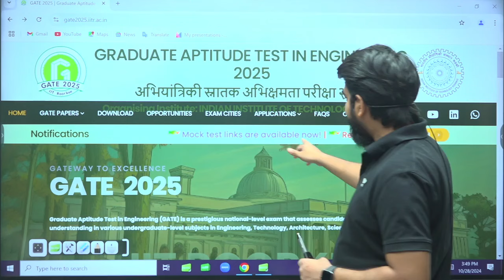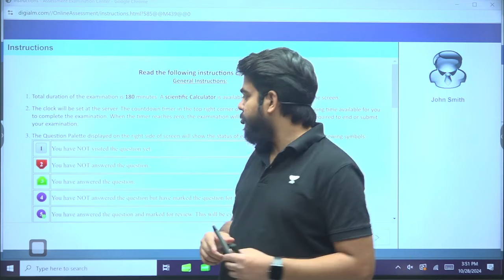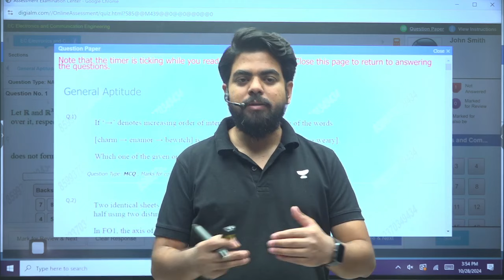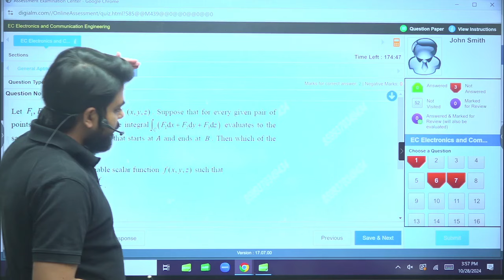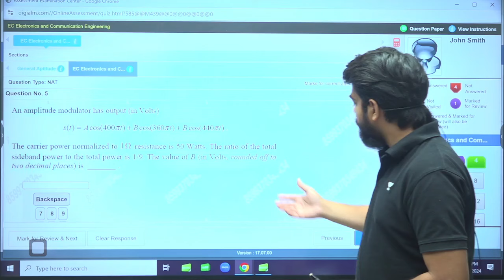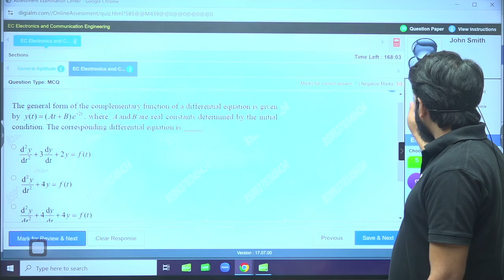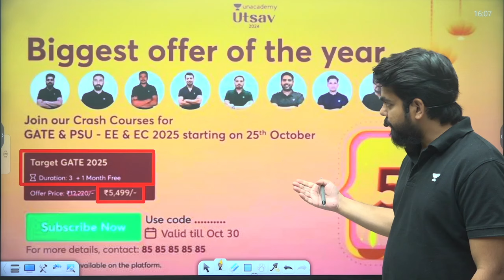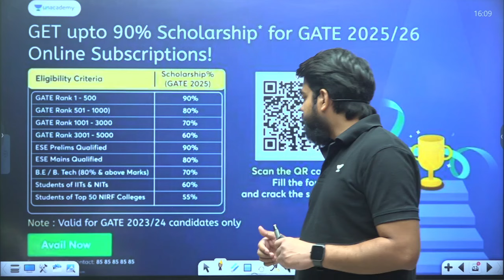How to Attempt GATE 2025 MOCK TEST?? | IIT ROORKEE | Vishal sir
📌Sadhana: Batch for GATE & PSUs 2026 - CS & IT - B
📌Manzil: Batch for GATE & PSUs 2027 - CS & IT - B